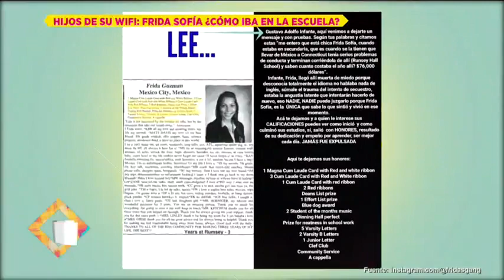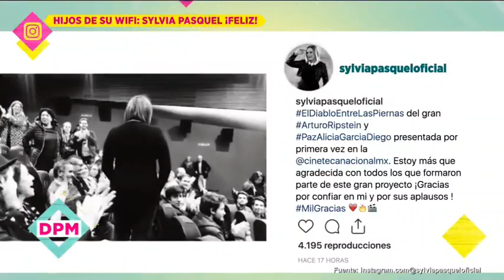Exclusiva Alejandra Guzmán: el robo a su casa | De Primera Mano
La cantante Alejandra Guzmán revela cómo fue el robo a su casa. ¿Quién fue? Además, fans de Frida Sofía revelan las calificaciones que tuvo en la escuela para demostrar que fue buena estudiante.